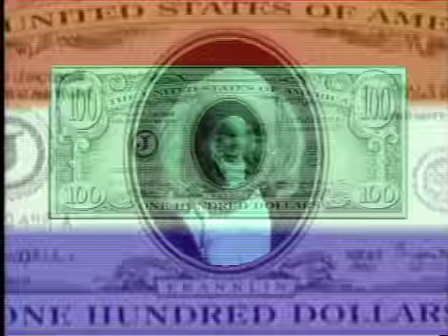Home Furnishings Plus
Fish and visitors stink after 3 days